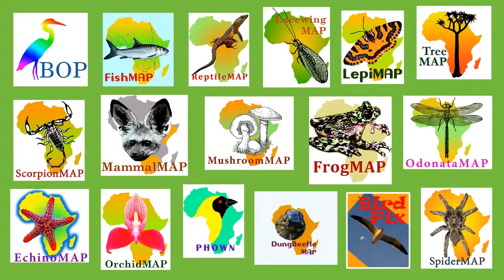Birds of a different feather...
Birds with all sorts of unusual plumage variations are observed from time to time. Nowadays, with digital photography, pictures of these birds are frequently available. BOP (Birds with Odd Plumage) aims to provide a place where the photographs can be curated into one database. Any bird with any unusual plumage characteristic qualifies for inclusion in the virtual museum. This will provide the opportunity to look for patterns. Do certain species have abnormal plumage more frequently than others? Do unusual plumage patterns occur more in some places than in others? Help us find out by uploading your photos to the Virtual Museum

Video by: Megan Loftie-Eaton